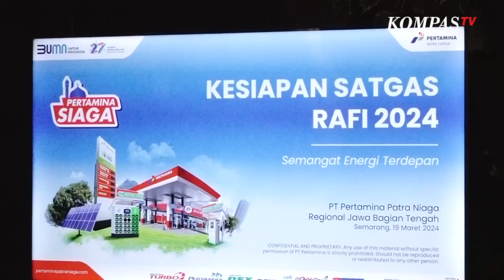Mudik dan Balik Lebaran, Konsumsi BBM di Jateng-DIY Naik 23 Persen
SEMARANG, KOMPAS.TV - Konsumsi BBM arus mudik maupun balik Lebaran 2024 diprediksi mengalami kenaikan hingga 23 persen. Kenaikan ini terjadi pada jenis gasoline baik Pertalite maupun Pertamax Series hingga 23 persen bila dibandingkan rata-rata harian normal, pada Januari hingga Februari 2024, yakni dari 12.824 kiloliter menjadi 15.788 kiloliter.

Namun produk BBM jenis gasoil baik Biosolar maupun Dex Series diprediksi mengalami penurunan, yakni 8,4 persen dari normalnya yakni 6.599 kiloliter, menjadi 6.044 kiloliter. Penurunan konsumsi BBM jenis gasoil ini disebabkan karena pada saat periode Idul Fitri terjadi penurunan kegiatan industri dan pembatasan angkutan khususnya truk.

“Prediksinya untuk selama masa satgas tanggal 25 Maret sampai 21 April, kita prediksi gasoline naik 23 persen dari yang normal ini Januari- Februari kemarin. Sedangkan Dex oil akan turun 8,4 persen. Nah ini kami prediksi lebih tinggi dari pada tahun lalu. Tahun lalu naiknya sekitar 21 persen untuk gasoline, jadi kami siapkan lebih banyak supaya pemudik tenang, tidak khawatir terhadap ketersediaan BBM,” jelas Aji Anom Purwasakti, Executive GM PT Pertamina Patra Niaga RJBT.

Tak hanya BBM jenis gasoline, penggunaan elpiji juga diprediksi mengalami kenaikan yakni 4,5 persen, sehingga Pertamina Patra Niaga RJBT menambah pasokan sesuai kebutuhan.